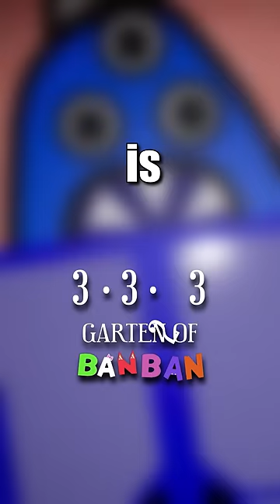THE BIG REVEAL! *AMAZING*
Let's Play Channel ◾ @Aeroza

1-Month FREE Learn Anything!

Discount on your Internet Safety!